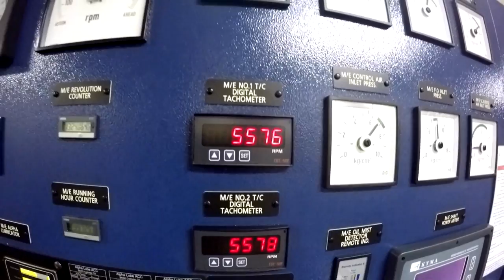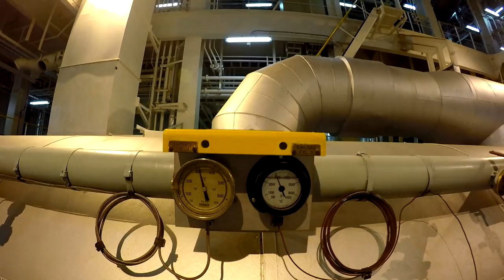Check how 2 stroke B&W engine works at 51 RPM 7600 KW PERFORMANCE